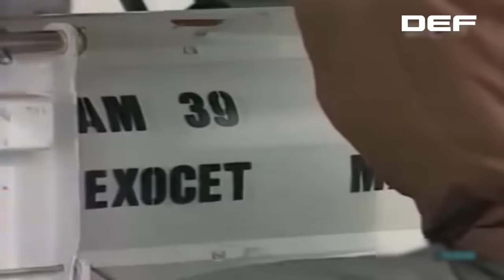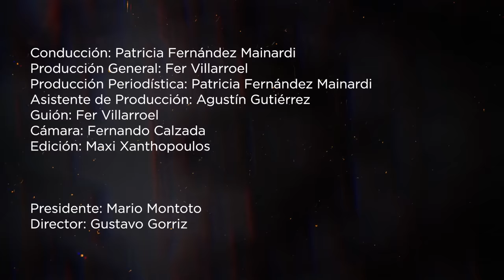🇦🇷 MALVINAS: El ataque letal al Atlantic Conveyor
Esta es la historia del éxito de una misión argentina que fue considerada la pérdida logística unitaria más grande en la historia de las operaciones británicas. Una historia combina la destreza de los pilotos y el desarrollo de los mecánicos e ingenieros que estuvieron en Malvinas: en este informe, nos metemos de lleno en la operación que le propinó un ataque letal al buque Atlantic Conveyor con el testimonio del piloto de aviones Roberto Curilovic.

Capítulos
00:00 Introducción
00:34 El ataque al Atlantic Conveyor
02:50 Las probabilidades de alcanzar el blanco
06:40 El regreso a la base

🔔 SUBCRIBITE PARA MÁS CONTENIDO COMO ESTE 🔔

DEF
Conducción: Patricia Fernández Mainardi

Producción General: Fer Villarroel

Producción Periodística: Patricia Fernández Mainardi
Asistente de Producción: Agustín Gutiérrez
Guión: Fer Villarroel
Cámara: Fernando Calzada
Edición: Maxi Xhantopoulos

Presidente: Mario Montoto
Director: Gustavo Gorriz